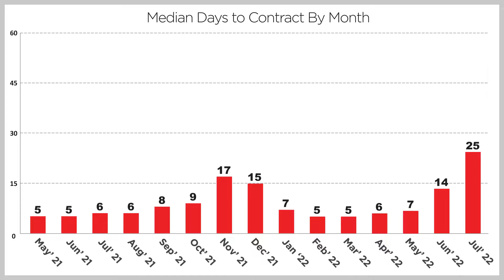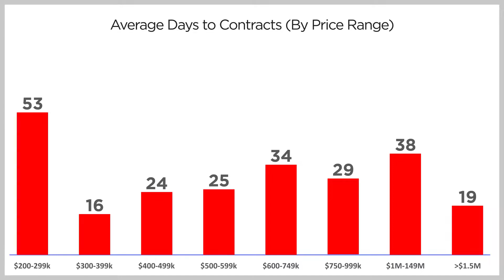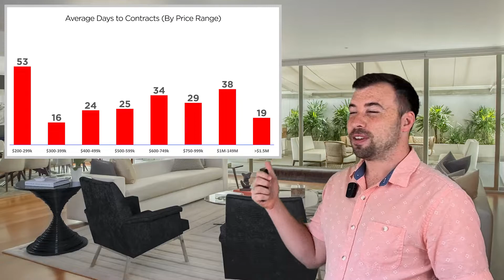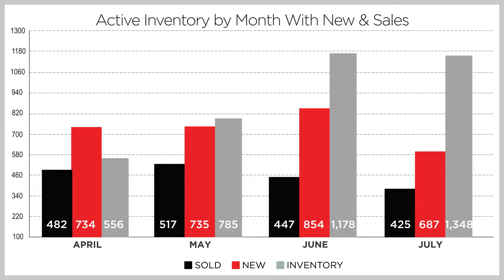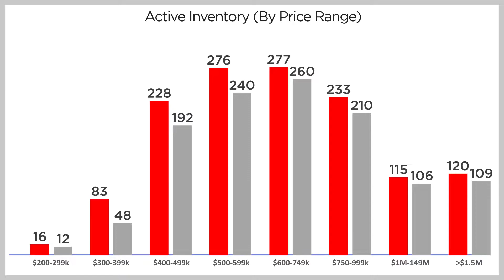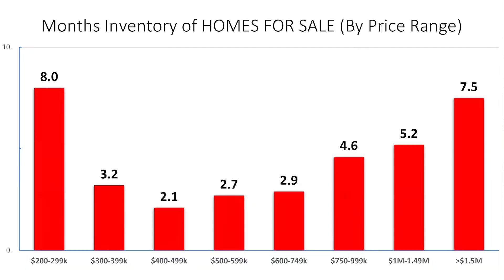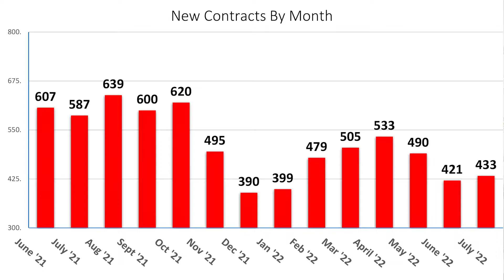Reno Housing Market Report August 2022 - Price Reductions Continue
The price reductions have started to accumulate more and we saw a median home price reduction for Reno/Sparks. As the market prepares to slow down as fall approaches, how will the market react? I'll be keeping you up to date on all of this!

Want to connect to learn more? Call or text me and let's chat!

Search for homes on my app here: app.kw.com/KW1NXWUTQ

Garrett Stewart is a licensed real estate agent in Nevada and has been a REALTOR® since 2014. Presently, Garrett continues to lead the market in innovative advertising techniques. Together with excellent customer service this has allowed Garrett to build a large client base including first time buyers and repeat customers. Garrett's customer's satisfaction with every step of the process is his main concern. Whether you are looking for your first home, your dream home, or anywhere in between, Garrett's experience allows him to take care of all your real estate needs.

Garrett Stewart
Realtor | S.0179908
Keller Williams Group One, Inc.